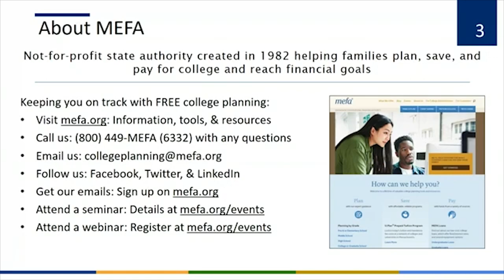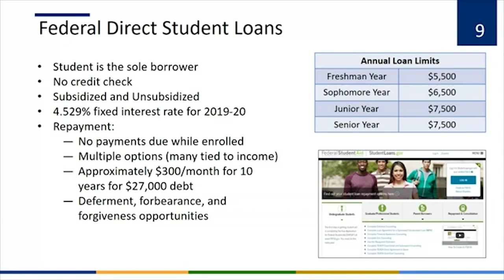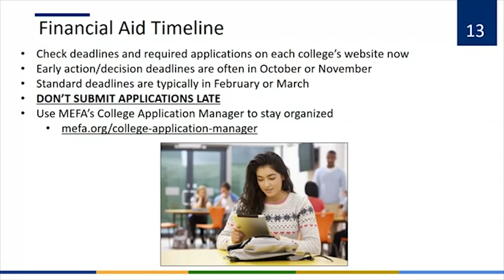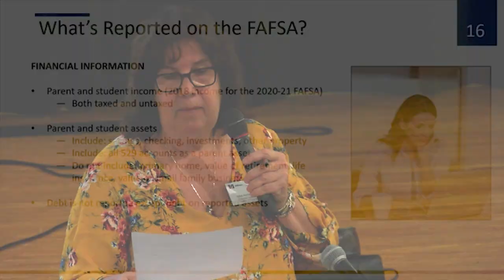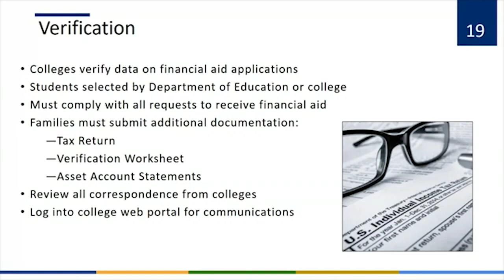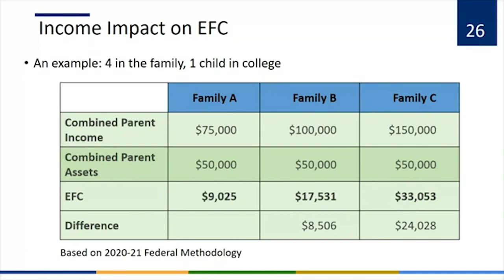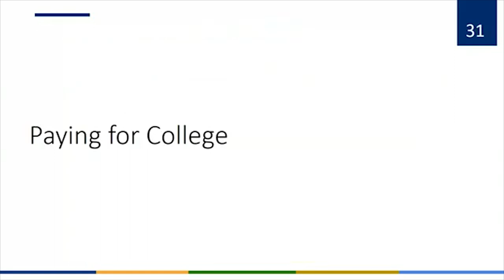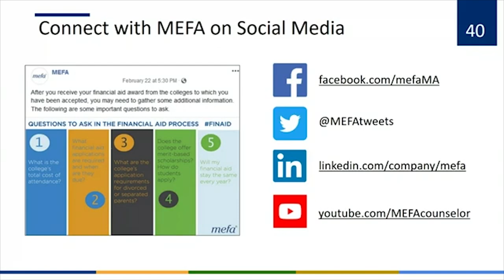Dartmouth High School Financial Aid Night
Pam Paynton talks about the different types of financial aid available for college and what is involved for parents and students during the application process. From October 7, 2019.